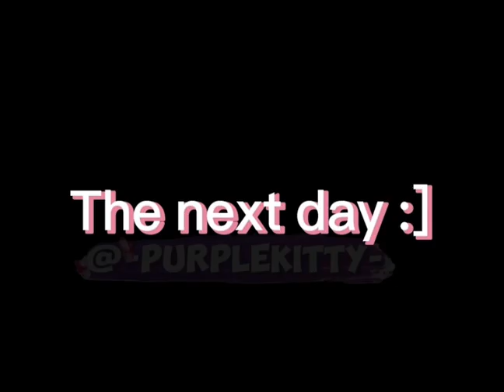Thanksgiving Special! Credits to